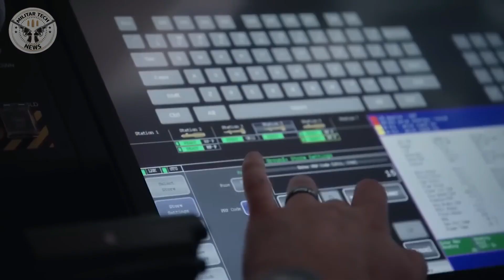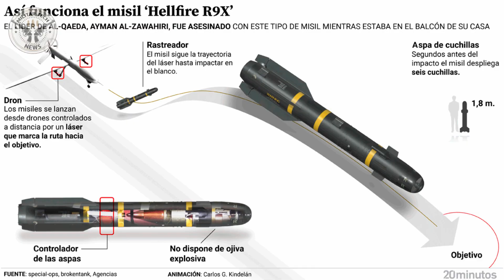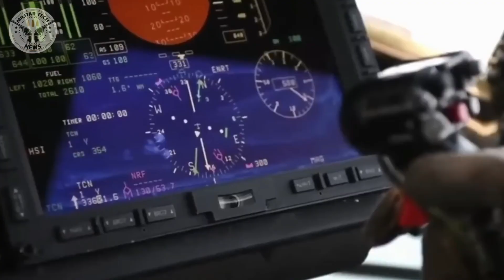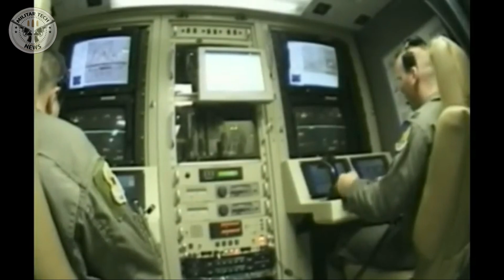AGM-114 Hellfire: EL MISIL BADASS de $ 100K de ESTADOS UNIDOS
¿Sabías que el AGM-114 Hellfire es el misil más utilizado por el ejército de Estados Unidos? Este proyectil guiado por láser puede destruir tanques, vehículos blindados, búnkeres y hasta barcos con una precisión increíble. Pero, ¿cómo funciona este misil tan avanzado y por qué cuesta más de 100 mil dólares cada uno?

En este video te voy a explicar todo lo que necesitas saber sobre el AGM-114 Hellfire, el misil badass de Estados Unidos. Te voy a mostrar cómo se fabrica, cómo se lanza, cómo se guía y cómo impacta en el objetivo. También te voy a contar algunas curiosidades y datos interesantes sobre este arma letal que ha cambiado la forma de hacer la guerra.

Si te gusta el tema militar y quieres aprender más sobre las armas más poderosas del mundo, este video es para ti. No te lo pierdas y dale al play ahora mismo.